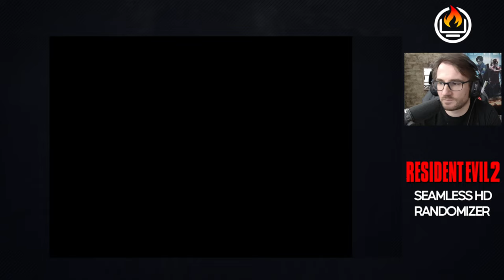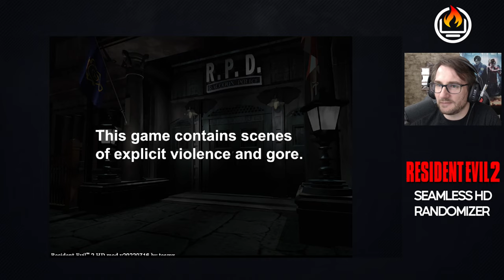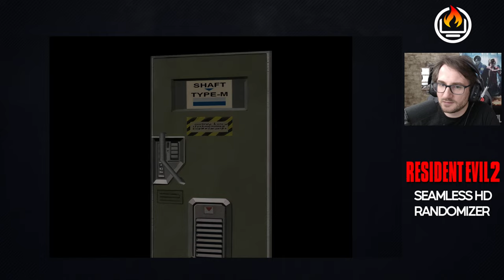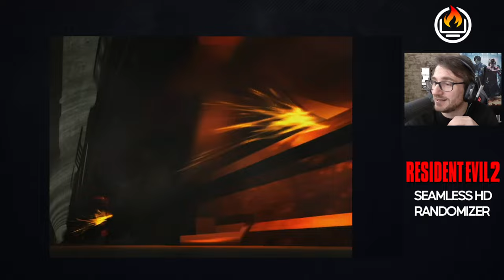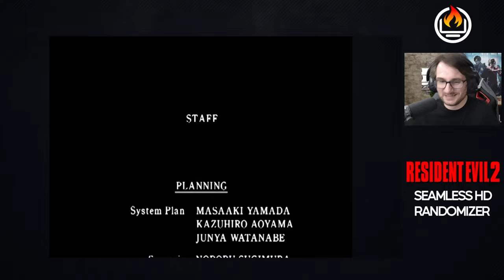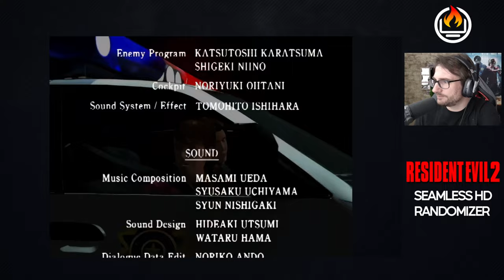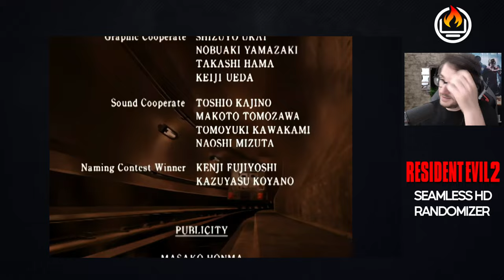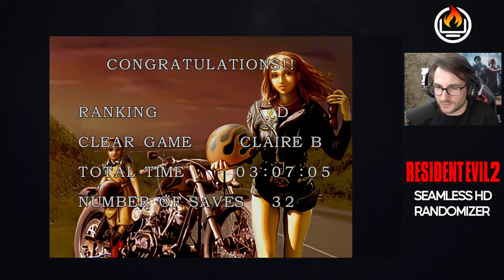Ich will einfach nicht mehr sterben! | Resident Evil 2 (1998) Randomizer Seamless HD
Ich will kein Gift mehr sehen! Nicht wieder tausend Ivys, Spinnen und Schlangen. Ich will es doch einfach nur ins Labor schaffen. Wird das heute was? Viel Spaß. :D

Mittwoch: 20-22 Uhr | Stream fällt aus (14.02.)
Donnerstag: 20-22 Uhr | Tomb Raider I-III Remaster - Retro Donnerstag
Sonntag: 20-22 Uhr | Resident Evil 2 (1998) Randomizer Seamless HD
 (Claire B)